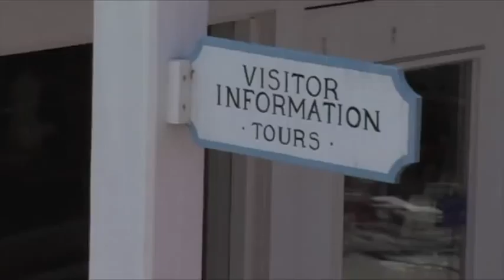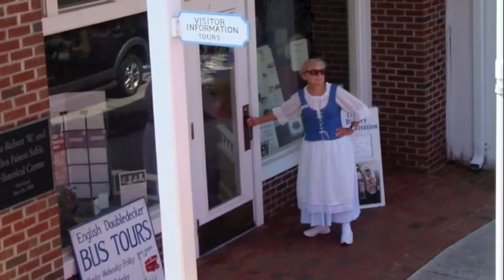Beaufort Historic Site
This is a video about the Beaufort Historic Site in Beaufort, North Carolina.

This was made for the NSF Anthropology course: "Systematic Techniques For Gathering And Analyzing Video Data" @ Duke Marine Labs, Beaufort, NC July 27-31, 2009

Made by: Bruce Whitehouse, Kathe Managan, and Yarimar Bonilla